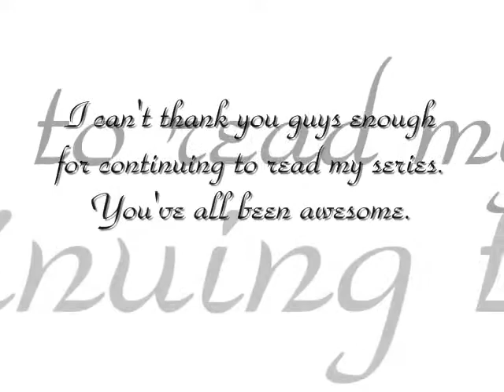A Nelena Story 35.2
I might post the next one, i might not. Tonight i'm wrapping christmas gifts and writing christmas cards. That might take a while because i'm giving out a lot of gifts and cards. Anyway, enjoy!

*Nick carries Selena upstairs. He goes inside Demi's room and puts her down on her bed*

Nick - (whispers) You're so beautiful. (walks towards the door)

Selena - (quietly gets up and jumps on his back) Thanks. (kisses his cheeks)

Nick - You're awake!?

Selena - Yeah I was just pretending. (laughs) I fooled you guys didn't I?

Nick - Yes you did. Come on let's go downstairs.

Selena - Aww I was hoping we could stay here for a while.

Nick - (smiles) If that's what you want. (puts her down on Demi's bed again.)

Selena - (plays with his hair.) What are you guys doing here anyway?

Nick - Well today was the last day of school and now we're on break. We decided to crash Demi's house since you're here. And I want to be with you.

Selena - Good thing you guys are here, I've been bored for hours!

Nick - (laughs) You wanna go downstairs now?

Selena - 5 more minutes. I just want to be alone with you for a while. (lays down on Nick's lap)

*Downstairs*

Demi - Hmm why isn't Nick down here yet?

Joe - Relax, he's probably just watching his precious angel sleep.

(After a few minutes, Nick and Selena went downstairs)

Cody - And look at who we have here.

Miley - Mr. & Mrs. Nick Jonas.

Demi - Would you like to join our little get together?

Nick - (laughs) Mrs. Nick Jonas? Shall we?

Selena - (laughs) I'm not Mrs. Nick Jonas yet.

Joe - And the keyword here is YET.

(Everyone laughs. For 2 hours, everyone stayed at Demi's house, talking about how theyre going to spend the holiday. 6:00)

Cody - We better get going.

Miley - Yeah, don't want to be late for dinner. Bye guys! (Miley and Cody leaves)

Demi - How about you guys? Are you staying?

Joe - It's up to Nick.

Nick - (looks at Selena) 30 more minutes.

Demi - Sel, can I talk to you in the kitchen for a sec?

Demi - When are you going to say yes?

Selena - Soon. (smiles) Don't worry. I'm not leaving until I say yes.

*Living room*

Nick - Joe I need your help. I want Selena to have the perfect Christmas here.

Joe - What are you planning to do?

(Nick tells him his plan. A couple of seconds after, Selena and Demi walks back to the living room)

Demi - So what do we do now?

Joe - Why don't we watch TV for a while?

Selena - Nick can you come here. (Nick walks towards Selena) Sit next to me.

Demi - (whispers to Joes ears) Aren't they so cute!

Joe - Yeah. I guess.

*Selena cuddles into Nick's arm. Nick looks at Selena with a smile on his face*

Nick - (thinks - How do I get her to say yes?)

Selena - (thinks - Nick is wonderful. He'll get his wish soon.) Nick, can you come with me outside for a sec.? I need to talk to you.

Nick - (thinks - Am I in trouble? Chill Nick, relax, it'll be ok. She just wants to talk)

*Outside*

Selena - These past few days have been really great. And it's all thanks to you. Remember that scar I told you about? Well I think it's gone now and--

Nick - ARE YOU SAYING YES!?